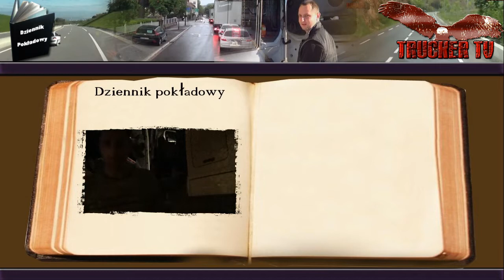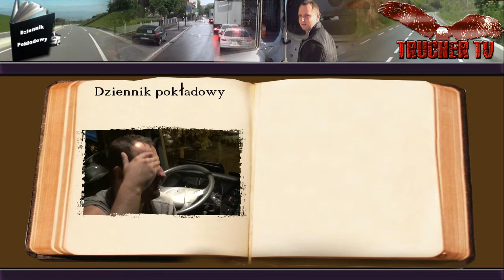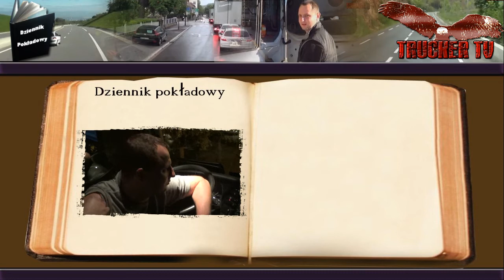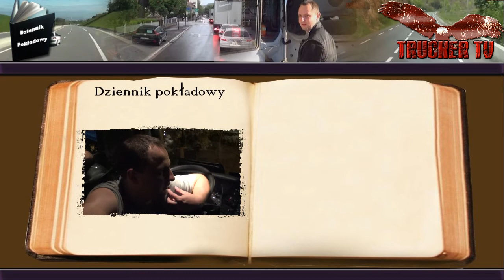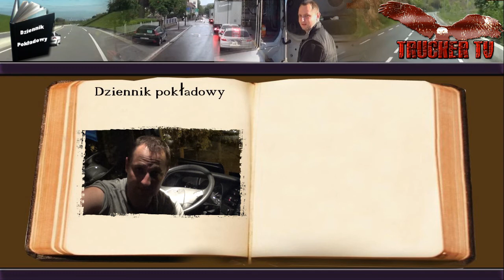Dziennik pokładowy - 28.08.2013 - Pauza w Blois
Szybko, szybko, szybko, rozładuj dziś!!!